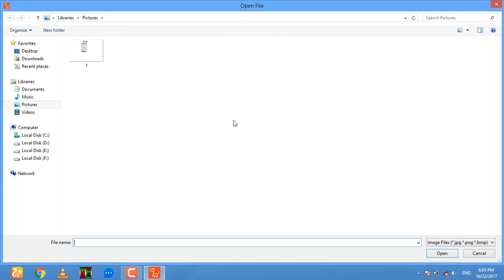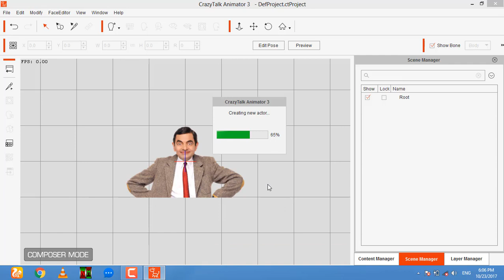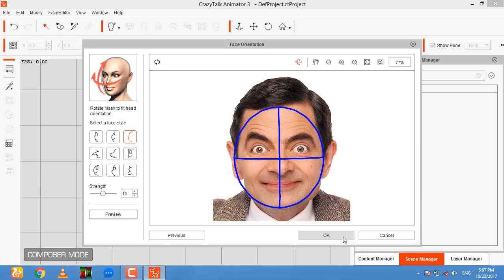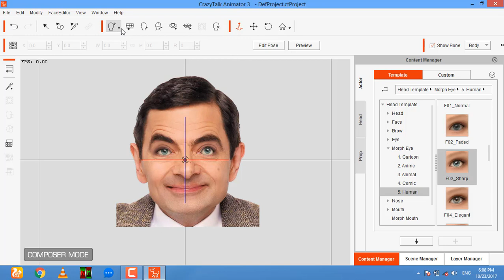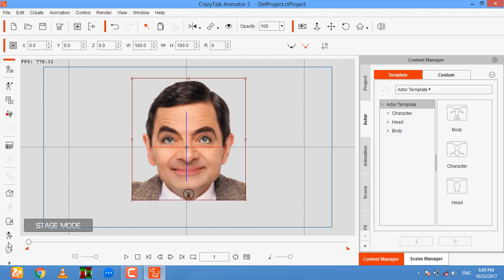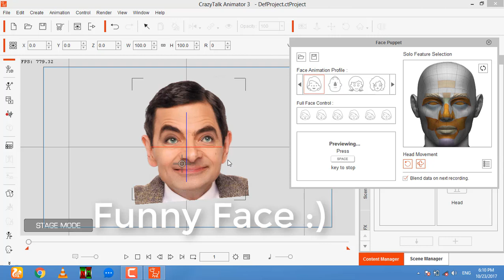CrazyTalk Animator v3 02 Pipeline Creating Morph Base Head Turn Your Photo In Animation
you can turn your photo in animation and also speaking head .